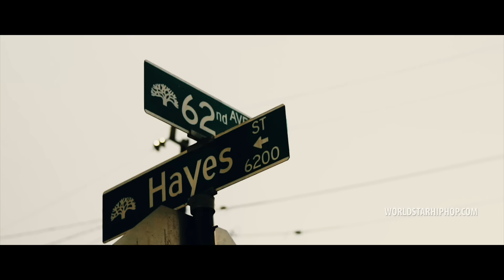YFN Lucci "Dream" (WSHH Exclusive - Official Music Video)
Watch the official music video for "Dream" by YFN Lucci.